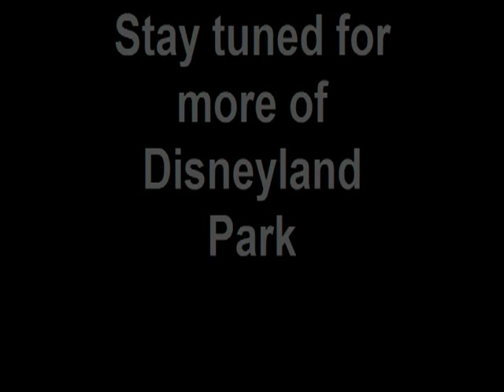Our Breakfast at Goofy's Kitchen.mov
What a nice way to have breakfast.  All you can eat of diffent types of foods, including a peanut butter and jelly pizza and then hang out with Disney characters.